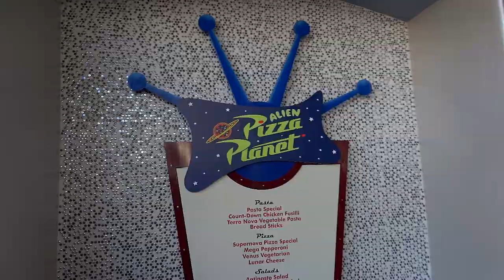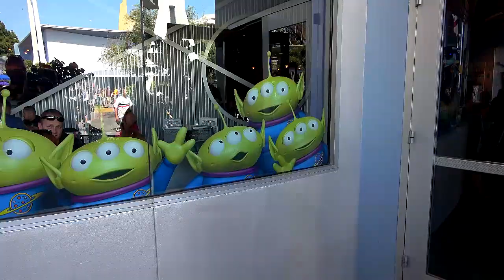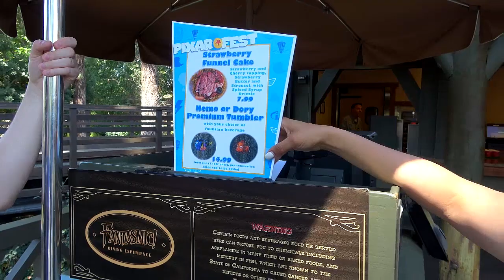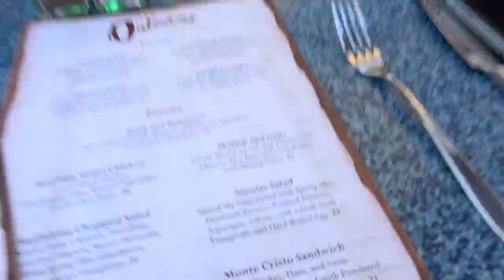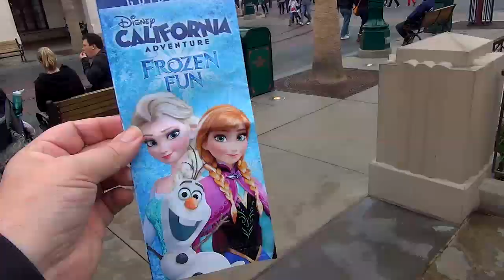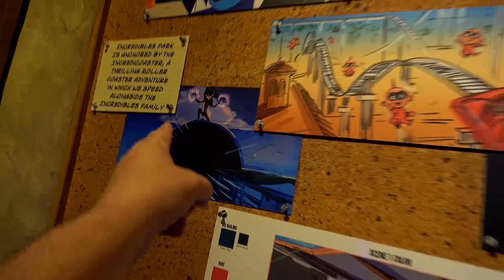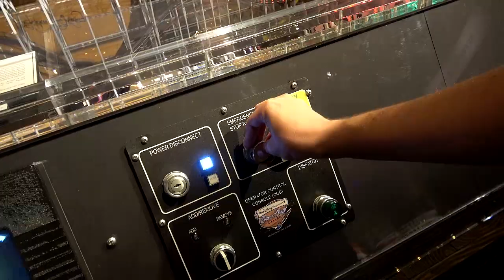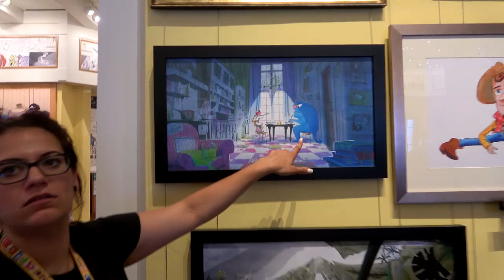The week we went to Pixar Fest - 04/14/2018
Special thanks to our Producers:
Evan Layton
Cameron Wood